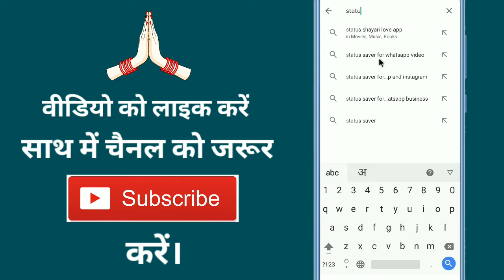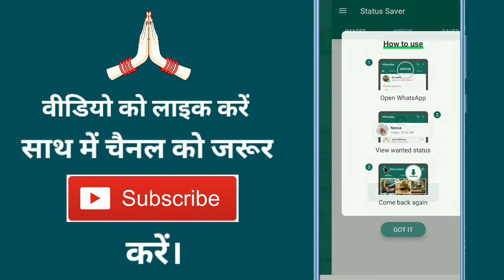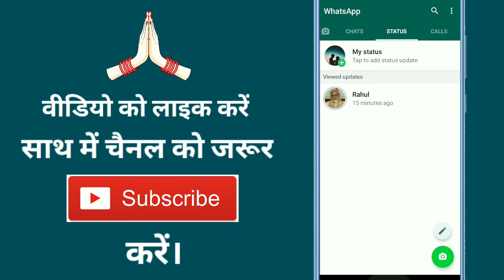Whatsapp Status Kaise Download Kare !! Kisi Ka Whatsapp Status Kaise Download Kare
Aaj ke is video me ham batane vale hai ki kisi ka bhi whatsapp status kaise download karte hain

➡ Queries Solved

1. How to download anyone whatsapp status
2. How to download anyone whatsapp status video
3. How to download whatsapp status
4. How to download whatsapp status video
5. How to save whatsapp video in gallery

1. Kisi Ka WhatsApp status kaise download Karen
2. Kisi dusre ka whatsapp status kaise download karen
3. WhatsApp status gallery Mein Kaise save Karen
4. WhatsApp par Kisi Ka Bhi status kaise download Karen
5. WhatsApp Mein Kisi Ka Bhi status kaise download Karen

1. किसी का भी व्हाट्सएप स्टेटस कैसे डाउनलोड करें
2. किसी का भी whatsapp स्टेटस वीडियो कैसे डाउनलोड करें
3. व्हाट्सएप स्टेटस कैसे डाउनलोड करें
4. Whatsapp Status कैसे Download करें
5. Whatsapp Status कैसे Save करें